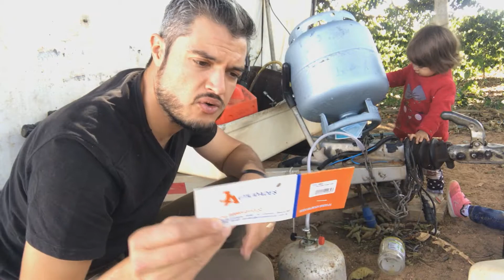[PASSO À PASSO] COMO TRANSFERIR O GÁS DE UM BOTIJÃO P13 PARA UM P2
🎬 Como moramos em um Trailer e dependemos de gás para cozinhar e tomar banho, decidimos sempre andar com uma RESERVA de gás para não passarmos nenhum sufoco. Ganhamos de presente um botijão de gás P2 e agora ficamos mais confortáveis com relação a isso. Se você quer aprender a transferir o gás de um botijão grande para um pequeno, preste bem atenção neste vídeo que o Arthur vai te ensinar o passo a passo.

📚Livro Passo a Passo Para Ter um Cão Super Saudável de Filhote a Idoso

🔐Key Code: KYKxgFdJyMBJp2QGrpFg
Meu nome é Caroline Gonçalves, mãe de três meninas lindas Estela e as gêmeas Júlia e Clara e em 2019 comecei a registrar o dia a dia da minha primeira filha e colocar aqui no YouTube. Tudo começou por causa do meu marido Arthur @dicadoveterinario, que tem um canal aqui e dá super dicas para donos de cães e gatos, passando todo conhecimento que ele tem como veterinário para a população, e com isso, resolvi criar esse canal e compartilhar dicas de tudo o que aprendi e toda a minha experiência com  MATERNIDADE e VIAGENS.
Depois de quase morrer 2 vezes resolvi deixar de lado a minha profissão como fisioterapeuta e professora universitária, para estar 100% do tempo ao lado das minhas filhas e aproveitar cada momento ao lado delas.
Atualmente moramos na estrada e viajamos por todo o Brasil à bordo de um Trailer, criando e educando nossas filhas da maneira mais simples possível, mas com muito amor e muita cultura. Espero muito que gostem do nosso canal e que nosso conteúdo toque, de alguma maneira, o seu coração!
Seja muito bem-vindo(a)! :)
Embarquem com a gente nesta viagem inesquecível!!!